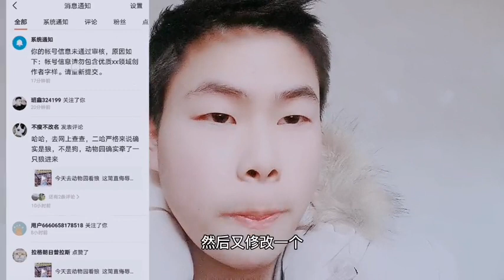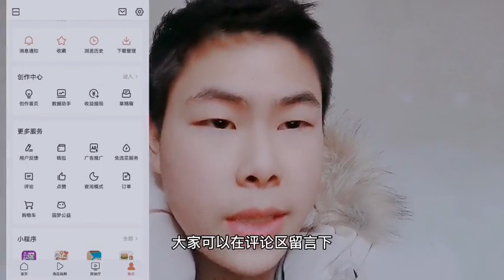中国小伙在中国视频平台视频糟下架The Chinese guy was taken off the shelves of the Chinese video platform Video Poor